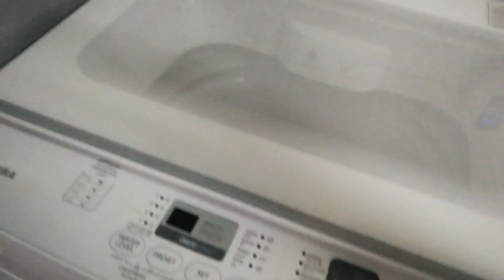Toshiba AW-J800AT - Speed Full Cycle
Wash Time: 15 Minutes
Washing: Some Clothes
Used for recording: Huawei P10
Timestamps:
0:00 Start of the Video
0:28 Filling Water (Wash)
2:49 Agitating (Wash)
5:55 Draining (Rinse)
8:02 Spinning (Rinse)
10:22 Filling Water (Rinse)
13:15 Agitating (Rinse)
15:14 Draining
17:29 Spinning
21:33 End of cycle